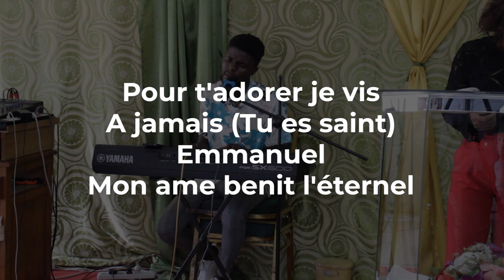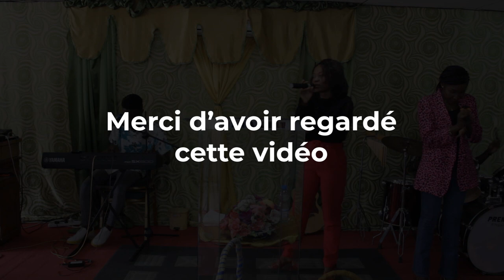Pour t'adorer, je vis / A jamais (Tu es saint) / Emmanuel / Mon âme benit l'éternel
A.JE.VIC (Assemblée de Jesus Christ Victorieux) - Culte d'adoration et d'action de grace du 23 avril 2023.
Moment d'adoration presté par le groupe des chantres "Les pièrres glorieuses".

Titres :
Pour t'adorer, je vis
A jamais (Tu es saint)
Emmanuel
Mon âme benit l'éternel

Assistez à nos cultes en présentiels, nous sommes situé à Batavéa avant le Feu tricolore, Immeuble Cosyga 1er Etage voir Body Gym
Programme :
Mercrerdi : Temps de prières et d'intercessions 17h - 20h
Vendredi : Culte de combat, de puissance et de délivrance 17h - 20h
Dimache : Culte d'adoration et d'action de grace 9h - 12h